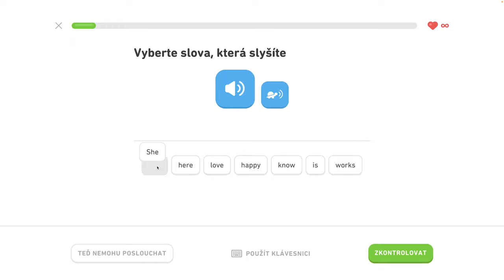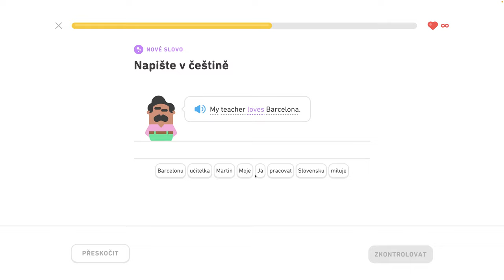🇺🇸 S1, J3 - Naučte sa prítomný čas 2/5 - Naučte sa prítomný čas, spoznajte priateľov na večierku